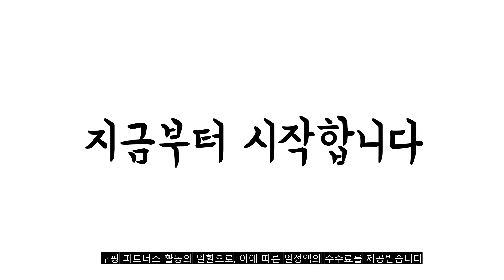광고 2022년 7월 침대아이패드거치대 판매 추천순위 TOP10 가성비 평점 후기 비교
❤️❤️❤️광고 2022년 7월 침대아이패드거치대 판매 추천순위 TOP10❤️❤️❤️

1위. 제이런 태블릿 아이패드 거치대 스마트폰 갤럭시탭 침대 휴대폰, 블랙 [20,000원]

2위. 아리스노보 UMS-8A 스마트 멀티스탠드 스마트폰 아이패드 거치대 침대 스탠딩노트북스탠드, UMS-8A 스마트멀티스탠드 [82,500원]

3위. 아이엠듀 침대 자바라 거치대 스탠드, 블랙, 1개 [27,550원]

4위. 태블릿거치쿠션 침대 책상 스마트폰 태블릿 아이패드 맥북 갤럭시탭 태블릿거치대 침대 독서대 스탠드형 쿠션 받침 탁상용, 그레이 [8,900원]

5위. 모가비 침대 스마트폰 자바라 거치대, MOG-102, 블랙 [23,990원]

6위. 엘디 엘마운트 135cm 자바라 스탠드 12.9형 갤럭시탭 아이패드 태블릿 스마트폰 핸드폰 거치대 블랙, 1개 [20,000원]

7위. 모가비 침대 스마트폰 자바라 거치대, MOG-102, 블랙 [23,990원]

8위. 크레앙 파워 태블릿/스마트폰 거치대 CREHOLDERTB, 실버, 1개 [12,800원]

9위. 르메이어 자바라 탭 패드 태블릿 스마트폰 거치대 침대 탁상용 LMEA-L044, 다크 그레이 [22,900원]

10위. JIVA 핸드폰거치대 태블릿 스마트폰 아이패드 아이폰 갤럭시탭 휴대폰 침대 책상 자바라, 1개, 화이트 [26,300원]